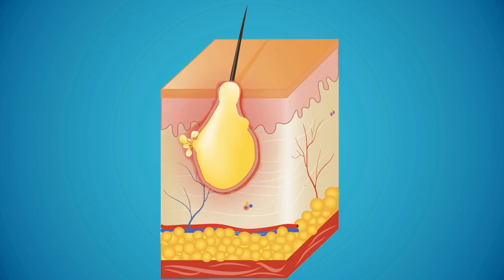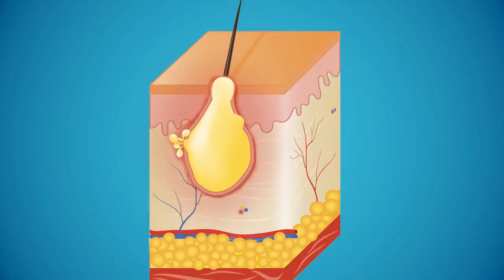DO NOT POP your PIMPLES! It can HARM your Skin 4ever!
In this eye-opening video, we delve deep into "The Shocking Truth" behind why popping pimples can have disastrous consequences for your skin as a teenager.

Pimple popping may seem like a quick fix, but it can leave your skin scarred, inflamed, and permanently damaged. Discover the science behind this common skincare mistake as we explore the hidden dangers and long-term effects.

Don't let pimple popping ruin your skin forever – watch this video to learn how to protect your skin and keep it looking its best!

💕 If you're looking for a comprehensive guide to achieving FLAWLESS SKIN, look no further than my YouTube channel!